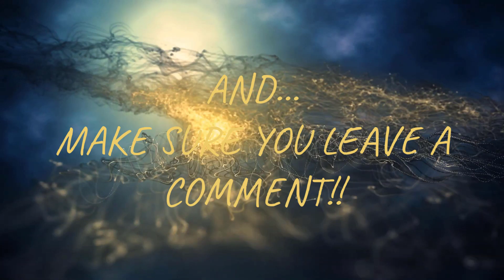Shakira - Hips Don't Lie Ft. Wyclef Jean "HIPS REALLY DONT LIE" {REACTION} | FIRST TIME HEARING